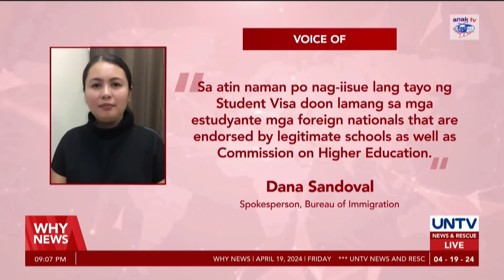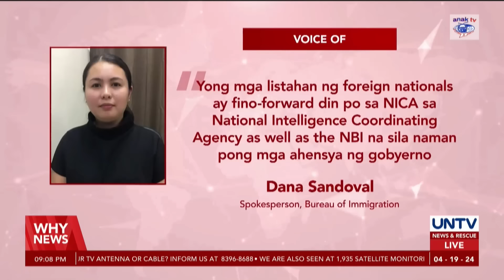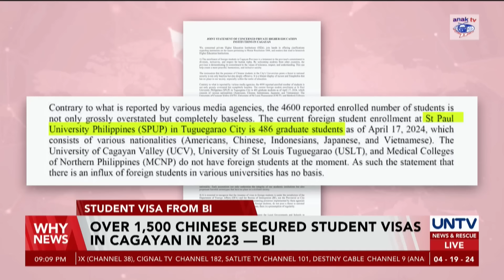Over 1,500 Chinese secured student visas in Cagayan in 2023 - BI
The Bureau of Immigration maintained that they only give student visas to foreign nationals endorsed by legitimate schools and the Commission on Higher Education.

The agency reiterated that those foreign nationals may be subjected to validation at any time if suspicious activities are detected and deemed threats to national security.